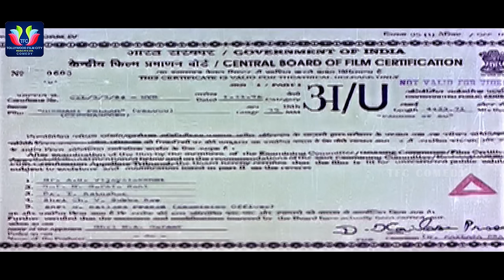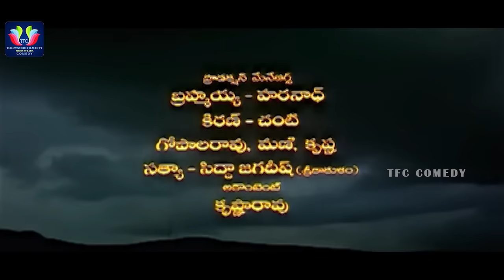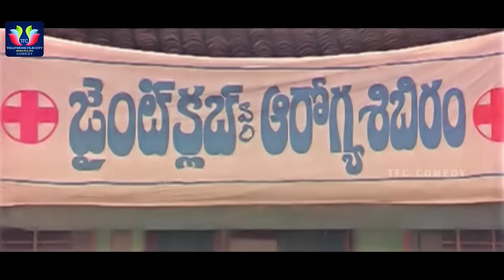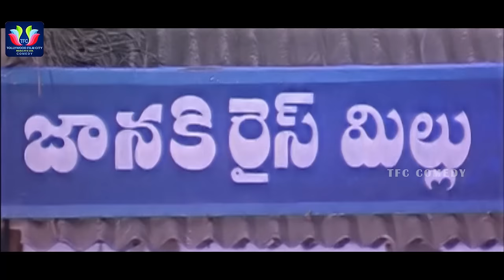Soggadi Pellam Super Hit Telugu Movie || Mohan Babu || Ramya Krishna || Monica Bedi || TFC Comedy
Watch & Enjoy Soggadi Pellam Super Hit Telugu Full Movie. Starring Mohan Babu, Ramya Krishna, Monica Bedi, Tanikella Bharani, Brahmanandam. Directed By Muthyala Subbaiah. Producer M. A. Gafoor & Music Composed By Koti.

MOVIES

ENTERTAINMENT

NEWS

WEBSITES